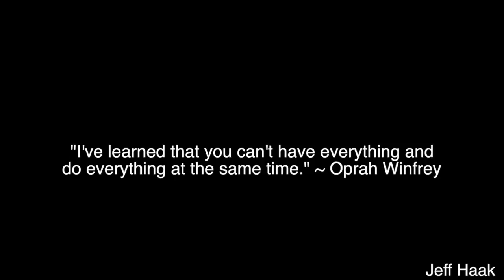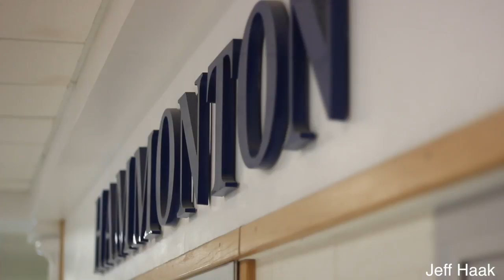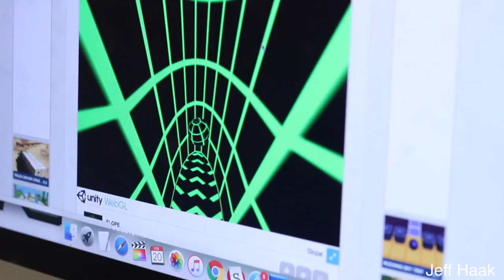Doc-Jeff Haak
This video is about a Doc